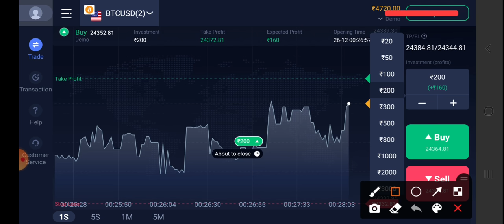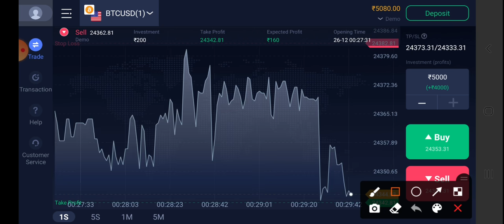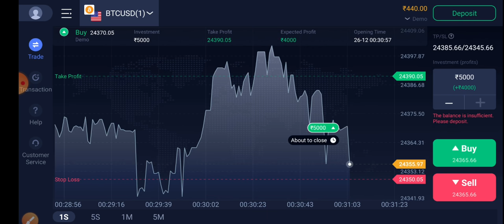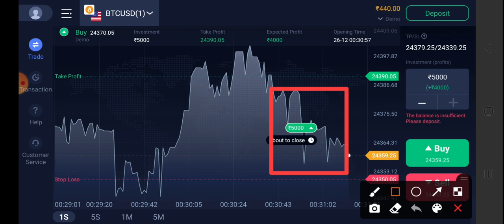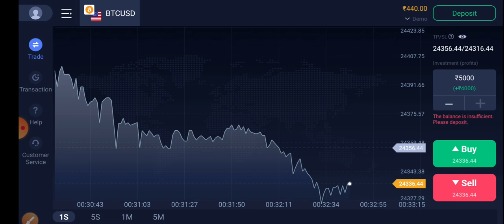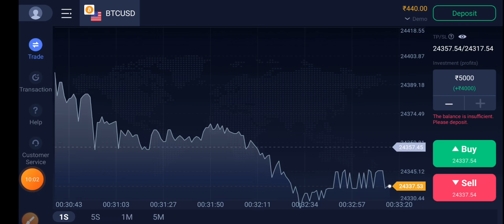Flash Trade | Flash trade app se paise kaise kamaye | Withdrawal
🔥Best Earning Site & Apps🔥
= Earn Unlimited Money Per Months =

Thanks